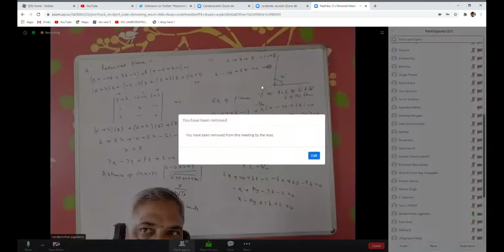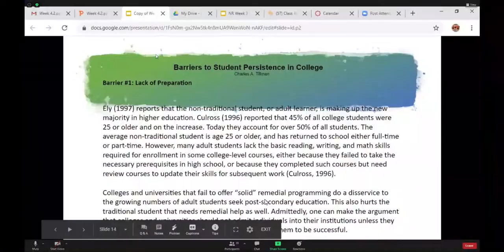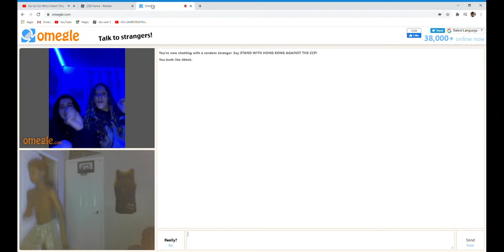Zoom and Omegle Trolling funny Moments U dont see!!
RRP Skits, Realistic Roleplay 2 Skit, How To get a gun in rrp, RRP:R, Realistic Roleplay 2, Realistic Roleplay 2 Remake, Realistic Roleplay: Remake